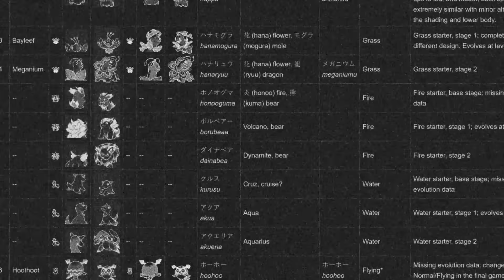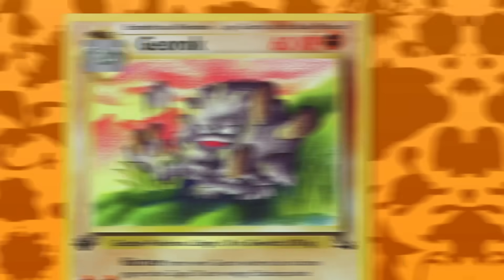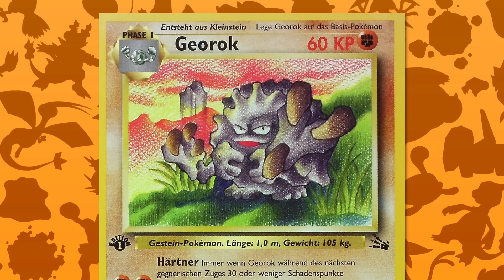Pokémon, die ursprünglich anders aussahen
Reden wir über Pokémon, die in ihren frühesten Auftritten und Artworks anders aussahen als heute.